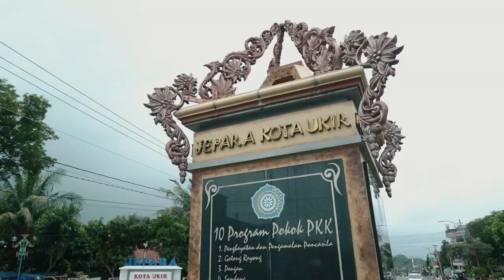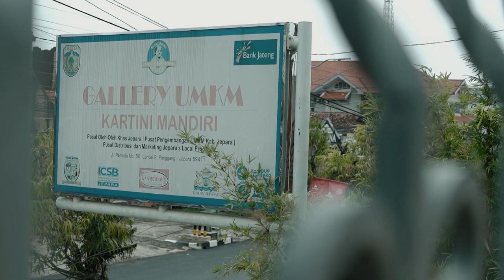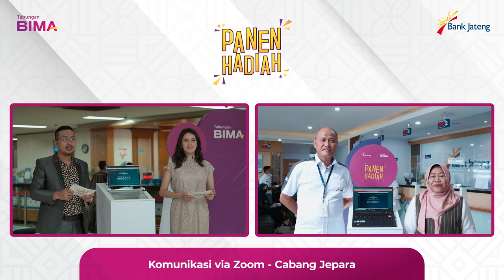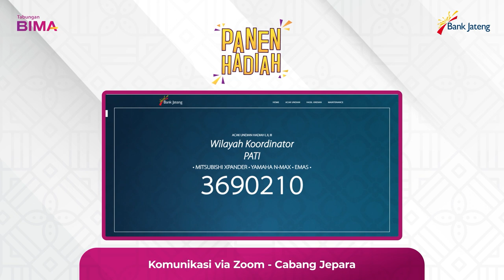Pengundian Tabungan Bima Periode 1 tahun 2022 - Koordinator Cabang Pati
Pengundian Tabungan Bima Periode 1 Tahun 2022 untuk Koordinator Cabang Pati telah dilaksanakan.Undian ini dilaksanakan pada tanggal 13 Desemer 2022 dengan disaksikan para saksi dari Dinas Sosial, Pengacara dan Kepolisian. Selamat kepada para pemenang!